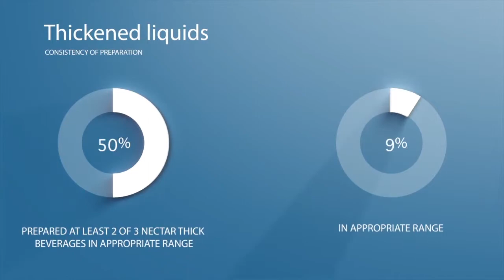Clinical Assessment of Swallowing Video: Angela Mansolillo | MedBridge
Instructor: Angela Mansolillo, MA, BCS-S, CCC-SLP

This course will assist the clinician in making post-evaluation recommendations through discussion of the risks and benefits of specific interventions, including the use of thickened liquids and non-oral feeding. A review of the evidence to assist clinicians in determining if their patient is in need of instrumental assessment, or is a candidate for exercise or compensations will be provided. Decision-making at end of life will also be discussed.